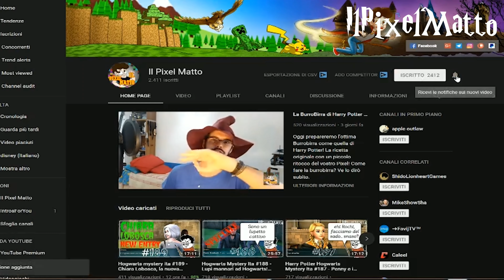Affrontiamo il barone sanguinario - Hogwarts Mystery ita #201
Buonsalve ragazzi! Oggi parleremo col barone sanguinario! Sopravviveremo?

Benvenuti in Harry Potter Hogwarts Mystery, ogni giorno nuove avventure in questo fantastico mondo magico!
Ogni giorno su hogwarts mystery duello, Merula, Rowan, Ben e tanti altri personaggi ci faranno compagnia in questo mondo di Harry Potter!

La grafica del mio canale è gentilmente offerta da Linda Attivissimo:
Linda065cliva.deviantart.com